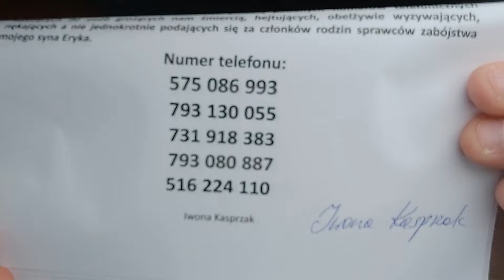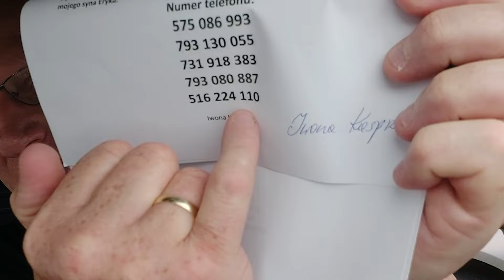SĄD. ZABÓJSTWO Eryka. MORDERCZE Telefony. GNYP Pułtorak Jaskulecki Pupiec Kasprzak, Daniel, Gabriela